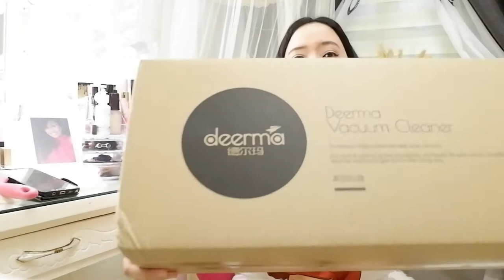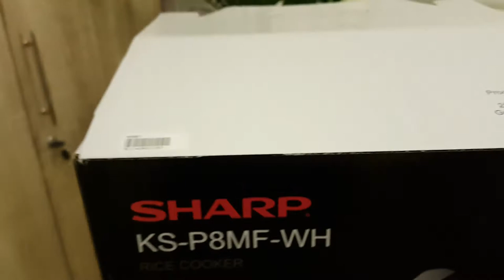UNBOXING TIME: DEERMA DX700 VACUUM AND SHARP APPLE RICE COOKER | SULIT NGA BA?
Hello Guys!

Links 🖤
Deerma DX700

Sharp Apple Rice Cooker

 ♥Twitter♥ @reezaannevittoria